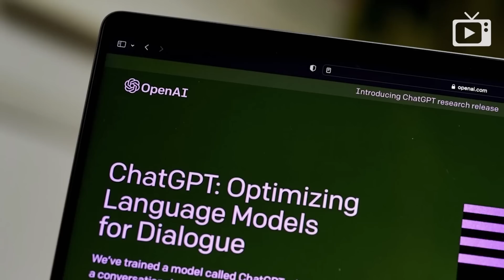Зачистка перед бурей, Посиди как Кокорин, Корова у Кремля // Галопом по Европам #882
- Обстрелян, но не перекрыт нефтепровод "Дружба"
- Зеленский проводит чистки
- США хотят подарить тяжелые БПЛА
- Вашингтон: Москва нарушила СНВ
- Кирби: биолаборатории были
- Беларусь готовит аптечки и Искандеры
- Остин и Столтенберг строят "азиатское НАТО"
- Индия наращивает военный бюджет
- Военные заказы спасают российскую экономику
- Росстат: убыль за год - 550 000 человек
- Кокорин предлагает всем посидеть
- Росавиация - долетаем на иностранном до 2030
- Казахстан хочет закрыть торгпредство
- В Англии общенациональные протесты